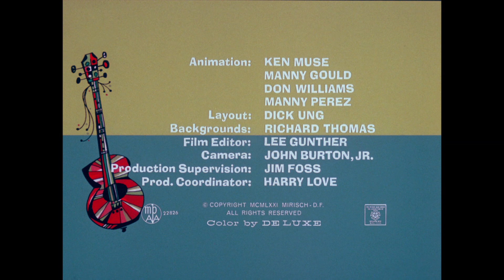Two Jumps and a Chump (1971, Tijuana Toads)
Directed by Gerry Chiniquy.

No notes! What!